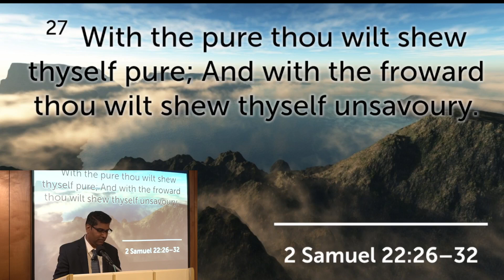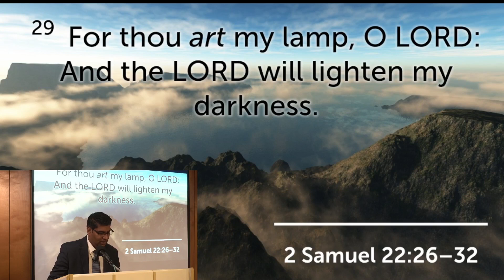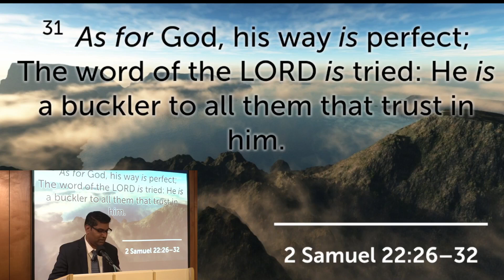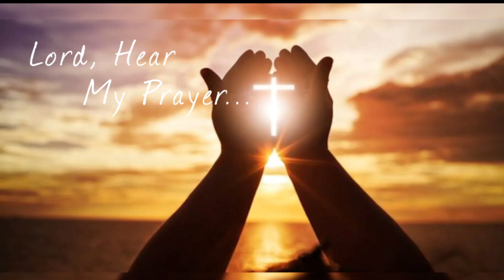Midweek Worship 02/07/24 Pastor R. Lloyd “Obstacles”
2 Samuel 22:26-32